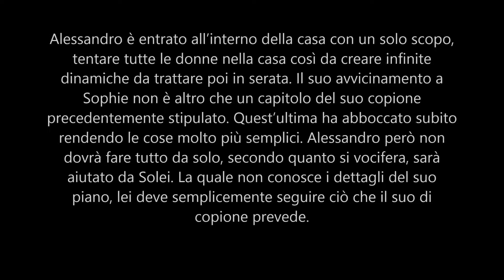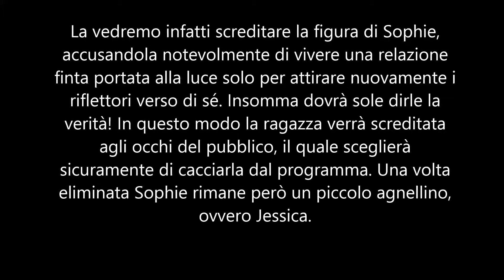GF Vip, Alessandro Basciano ha un accordo con Signorini